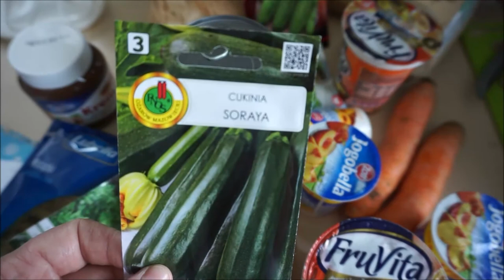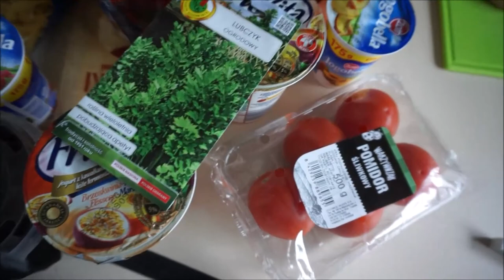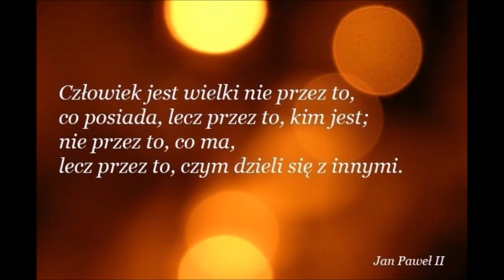Coron / PANIKA , ROBIENIE ZAPASÓW / VLOG / MOJA KOLEJNA Wpadka / MINI HAUL ZAKUPOWY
WITAJ NA NASZYM KANALE , BARDZO SIĘ CIESZYMY ŻE DO NAS TRAFIŁEŚ LUB TRAFIŁAŚ !!!

Rodzinka 1plus3
skr. pocztowa 21
66-540 Stare Kurowo

ŻYCZYMY WAM KOCHANI MIŁEGO DNIA !!!